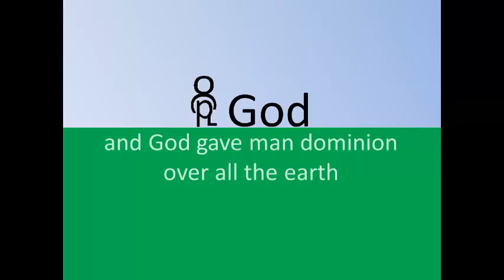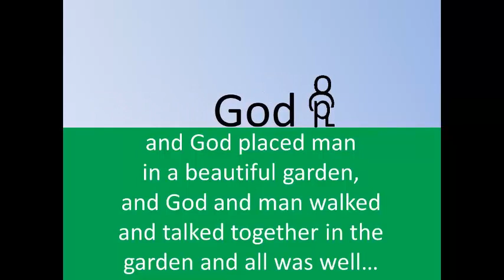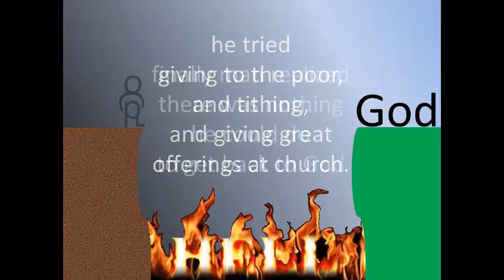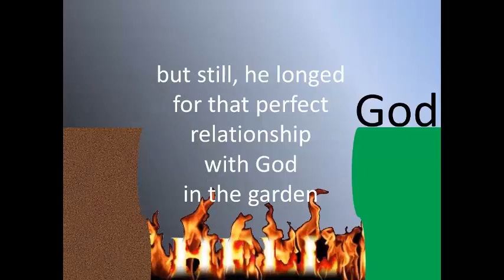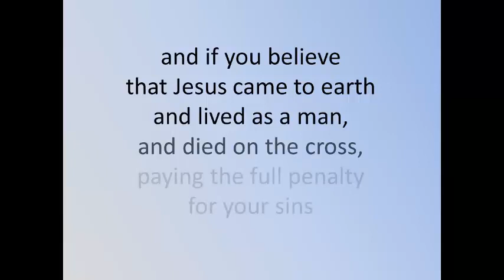Bridging the Great Divide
A brief presentation of the gospel of Christ.
for Frontline Baptist Church - please share

Songs:
John Shannon - Sueno
John Shannon - Midnight Highway